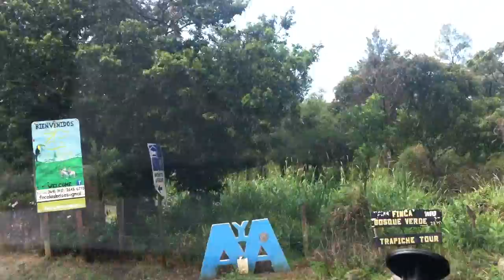boingy boingy twisty turny lost again on the way to ziplining monte verte costa rica feb2015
Costa Rica feb2015

video by kaalomai(c)2015

@kaalomai  FB.instagram.youtube.twitter.linkedin.gmail.etsykaalomai.com